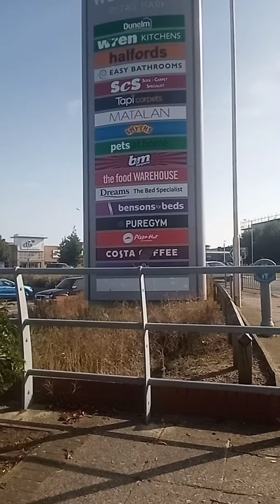Back to Ramsgate